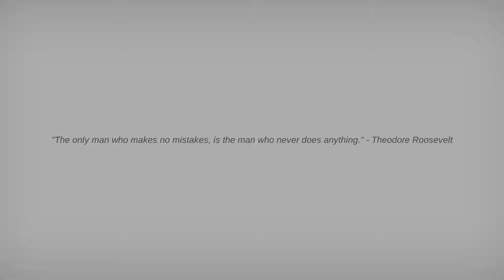We Played ROBLOX Horror Games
Today me and @justj3nnn
played Roblox horror games and it was a bit strange